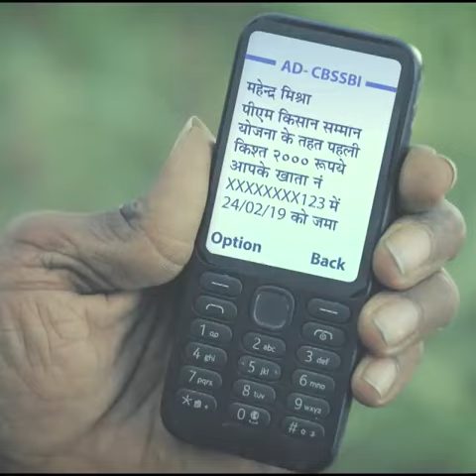Remembering Jyotiba Phule's contributions to education and social justice on his Jayanti